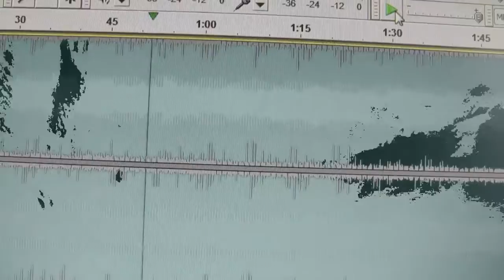QGB - Lonely Hearts Club Track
Track 3 off of QGB's Leylines EP - grab your copy!!